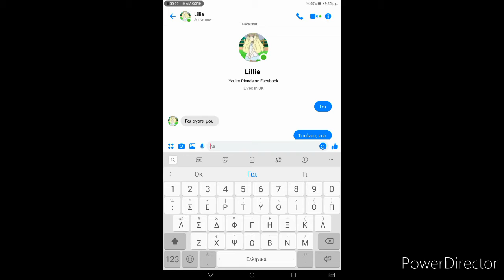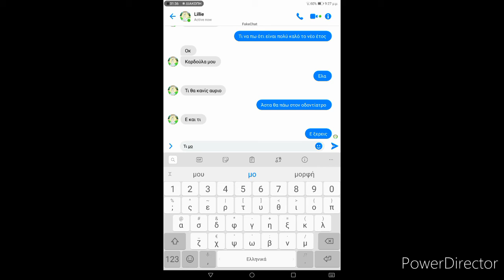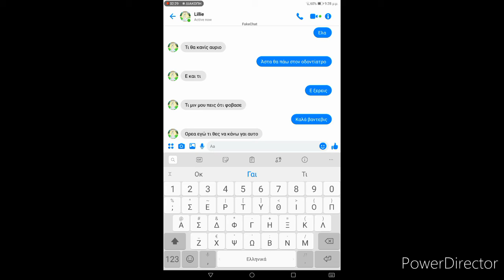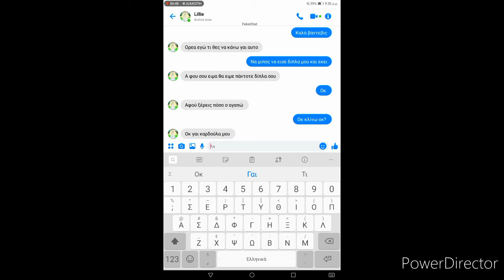Εγώ και η lillie μιλάμε για το louer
Η lillie μου είπε ότι θα έινε πάντα δίπλα μου ότι να σινβι